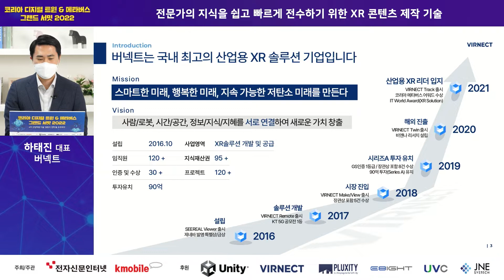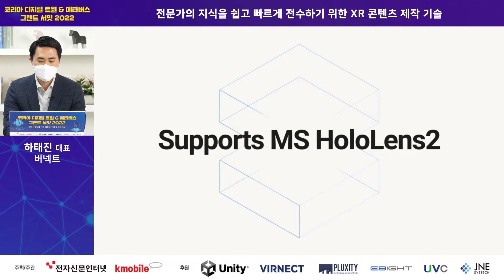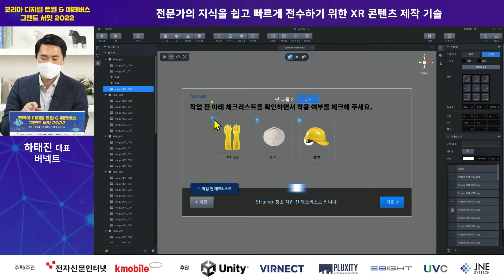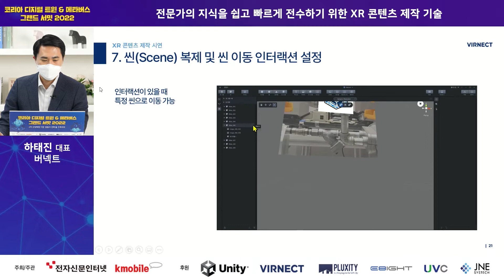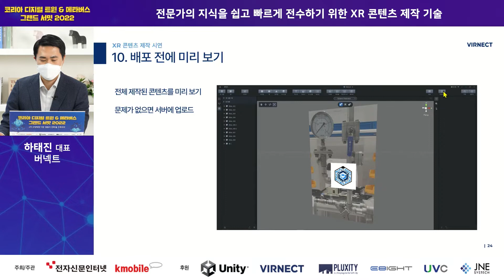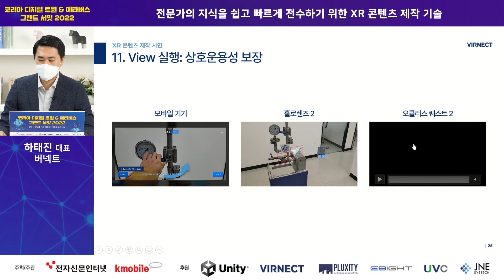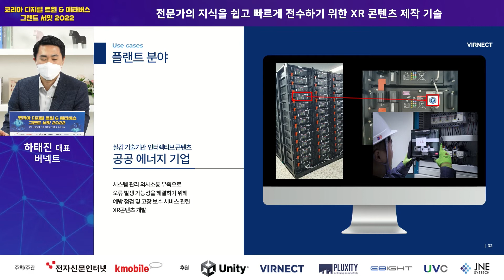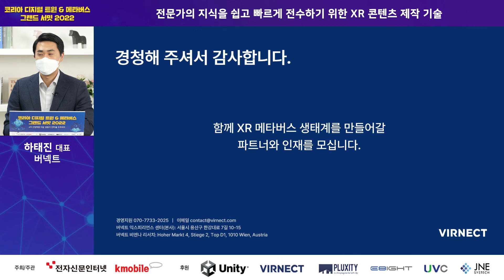[디지털트윈] 전문가의 지식을 쉽고 빠르게 전수하기 위한 XR 콘텐츠 제작 기술_버넥트_하태진_대표